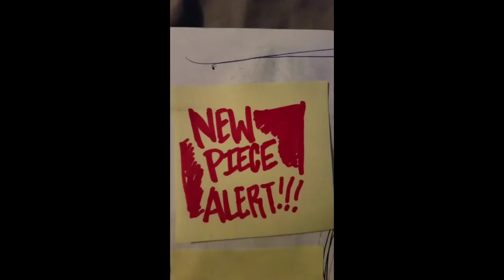MENTOR ROME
I decided to dedicate a painting to one of my favorite teachers from high school, shes the woman that has shaped my love for art and animation greatly. I hope you all enjoy the show!